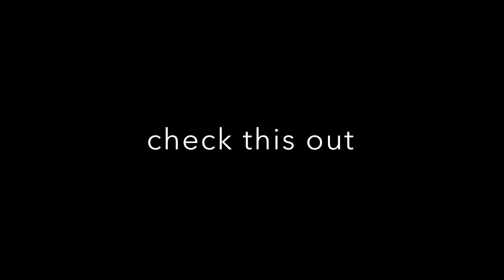should i do this trades... WFL ???adopt me roblox - frost dragon